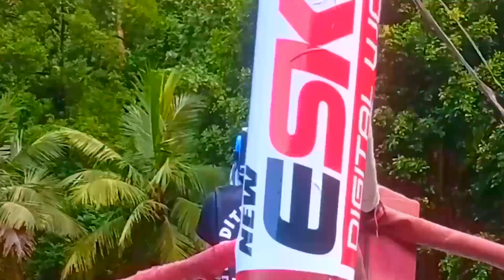SEMIFINAL JOGJA GELUT DAY 2022 🔥 SUDUT MERAH GUS SOLLA VS HASAN SUDUT BIRU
Pertarungan Jogja Gelut Day sebagai aksi melawan klithih diinisiasi oleh Erix Soekamti.
Harus ada pencegahan dini agar kejahatan jalanan maupun klitih tak lagi merajalela di Yogyakarta.
Untuk itu, menurut vokalis band Endang Soekamti ini, sumbangsih seluruh masyarakat diperlukan untuk membasmi kejahatan yang telah banyak merenggut korban jiwa selama beberapa tahun terakhir.
Erix bersama ekosistem pergerakan sosialnya membuat ajang bernama Jogja Gelut Day.

KH. Muhammad Fuad Riyadi (Gus Fuad Plered)
Pimpinan PonPes Roudlotul Fatihah, Pleret, Bantul, Yogyakarta.

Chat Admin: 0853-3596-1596